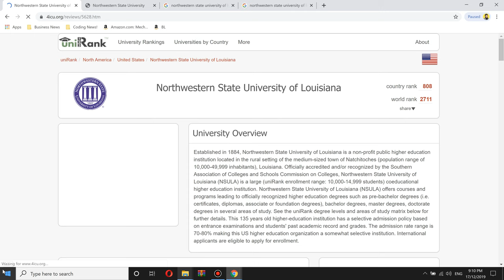🏫 Northwestern State University of Louisiana Worth it ? + Review!🎓